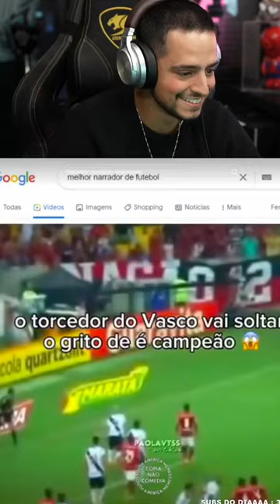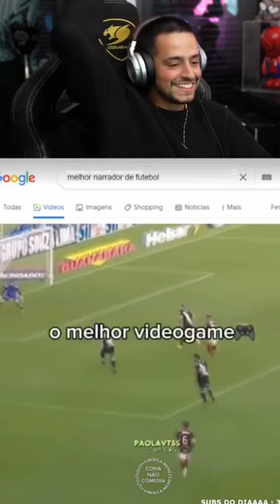MELHOR NARRADOR DE TODOS OS TEMPOS LOUD CORINGA REAGINDO (clipsdodudu)